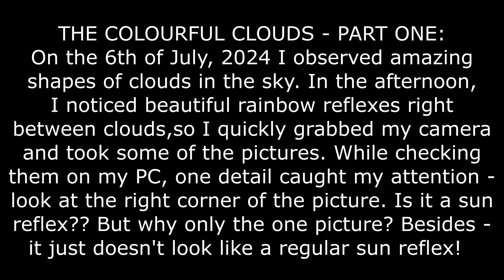The „Rainbow” clouds - part one: A sun reflex or maybe something else...???